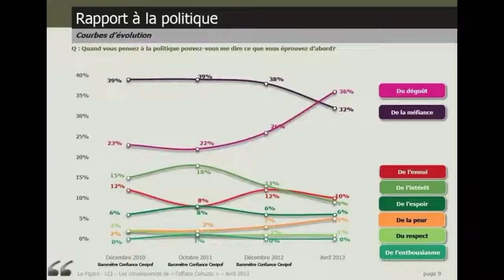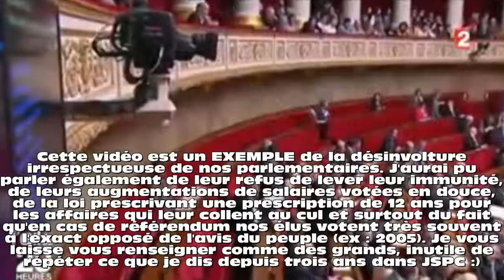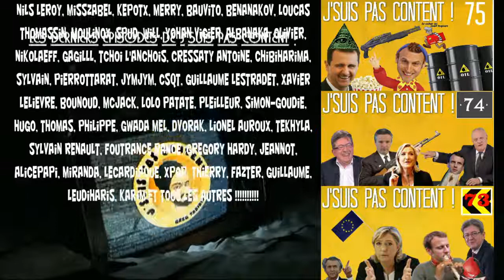VLOG S02E01 Pour qui je vais voter en 2017 L' abstention [feat. JR Lombard].mp4